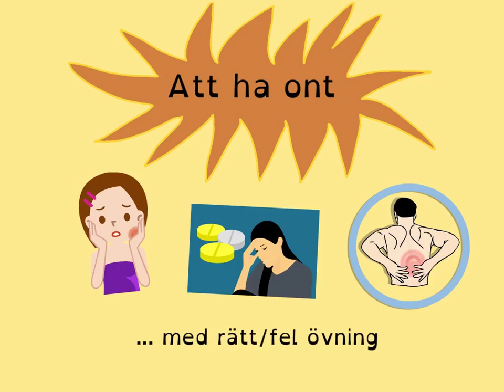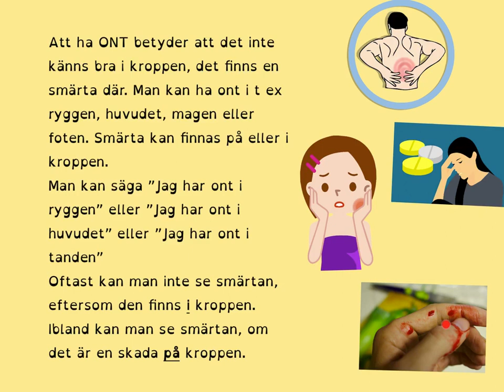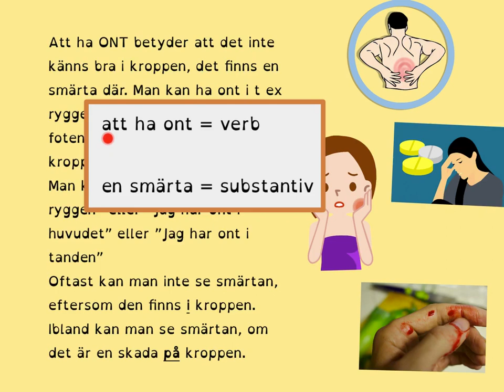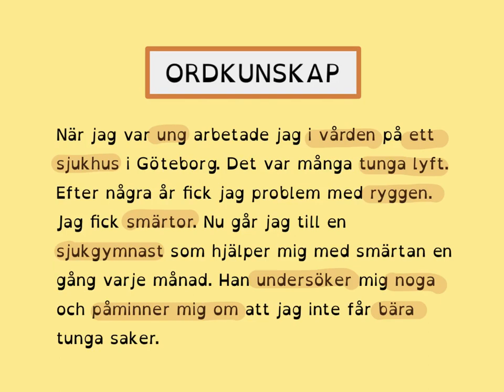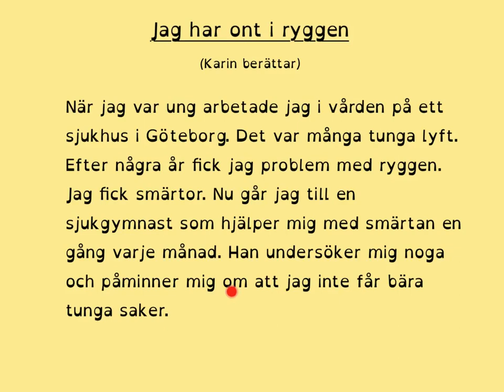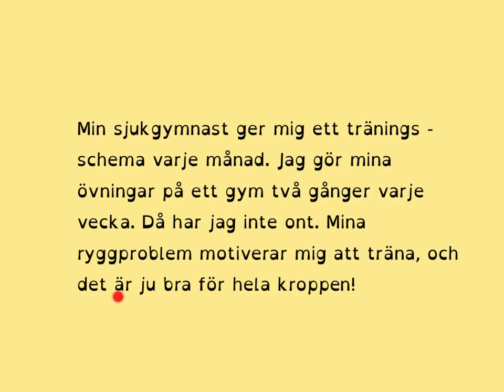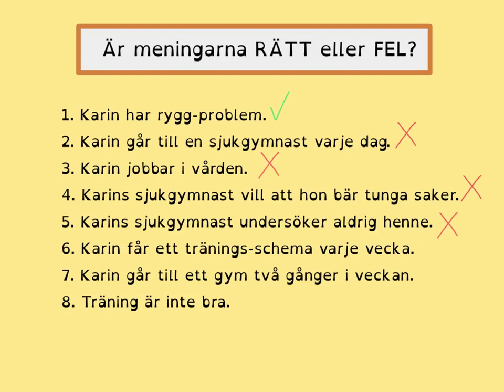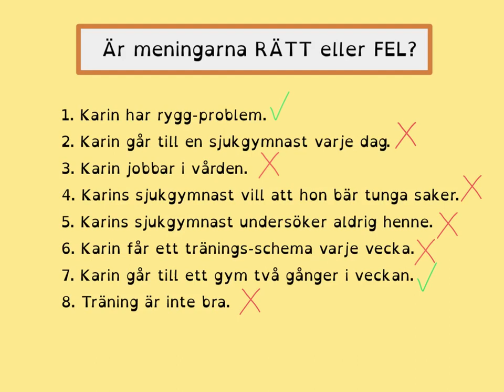Att ha ont - Tema Hälsa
Här får du förklaring till vad ”att ha ont betyder” med flera exempel.